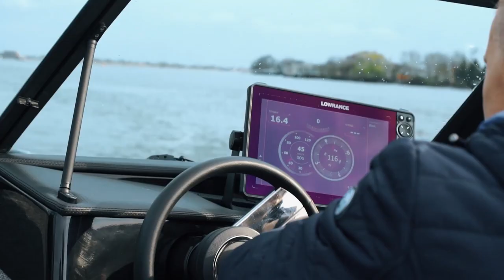Обзор и технические характеристики катера ALUMA Storm 577 (aluma-boats.ru)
Полный обзор через несколько дней 👌🏻

Aluma Boats | Производство и продажа моторных лодок (катеров):
📞 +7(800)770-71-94  (звонок по России БЕСПЛАТНО)
🏭 Россия, Ростов-на-Дону,  ул. 1-я Линия, 91/97